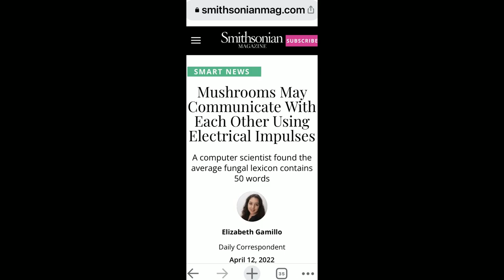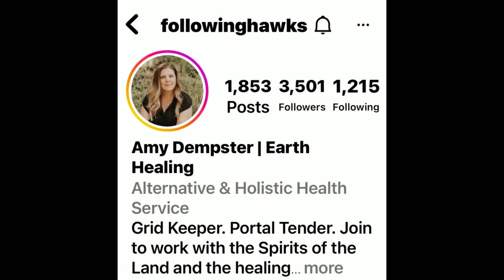Fungi Sentience & Mushroom Voice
Afterskool video with Jasper